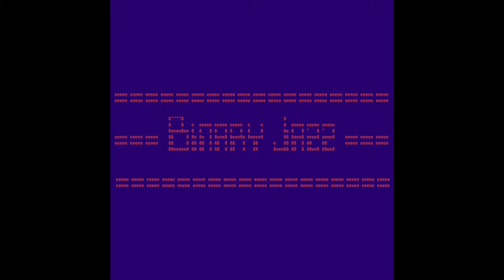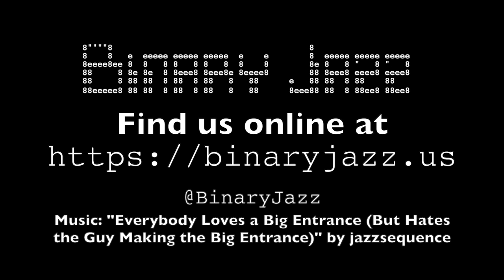Binary Jazz - Episode 1001000: Latham Loop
We talk about voice assistive technology, the future, Utah and clever wine names. We try to determine whether Latham Loops are a sewing technique, a type of lens, a part of the foot or a poor programming technique. Also spam and gender-bending a popular TV trio with the Binary Jazz cast for Halloween.